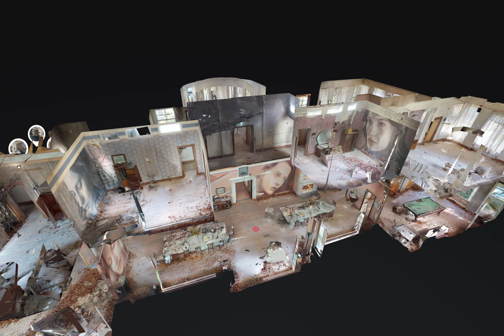RONE - EMPIRE 3D Scan / Flythrough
This is a screen capture of a 3D scan of EMPIRE made by Phoria using a Matterport camera.